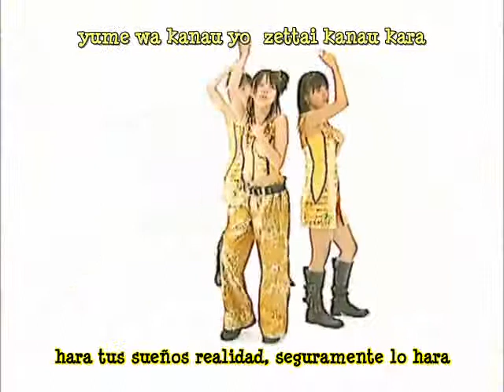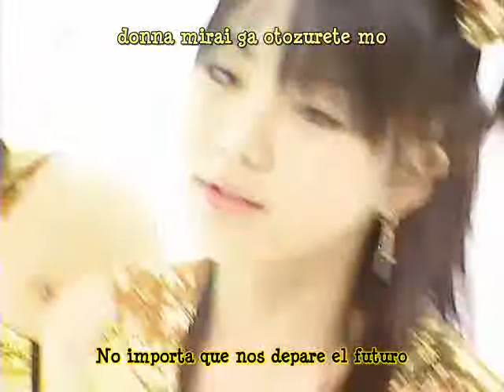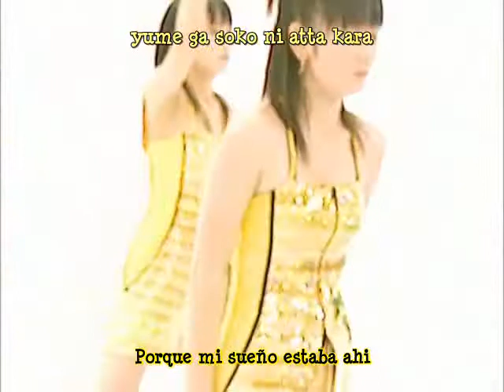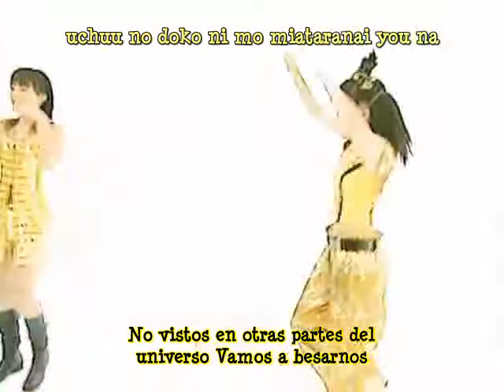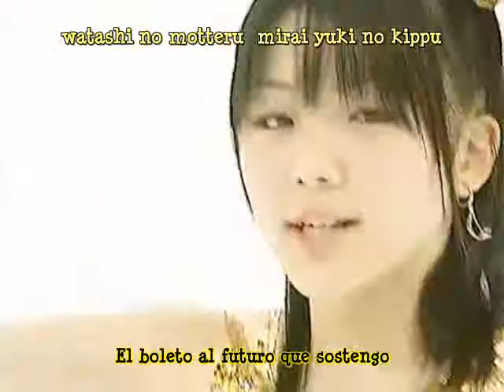Rokkies - Do It! Now ( Sub Español)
Amo a las Rokkies!